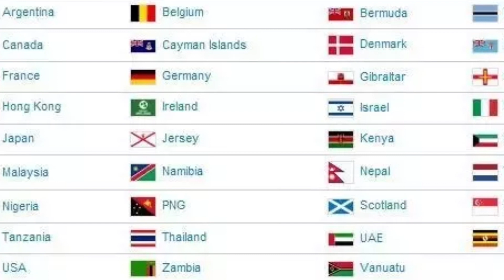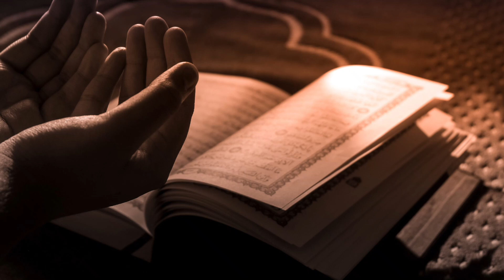Deen Ki Tabligh Karny Waly 10 Mashroor Cricketers | News Today